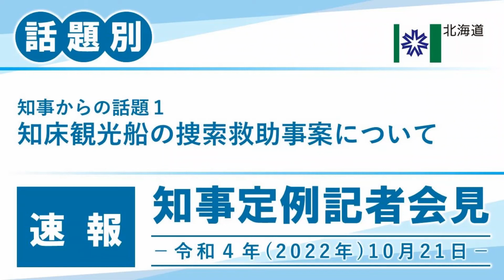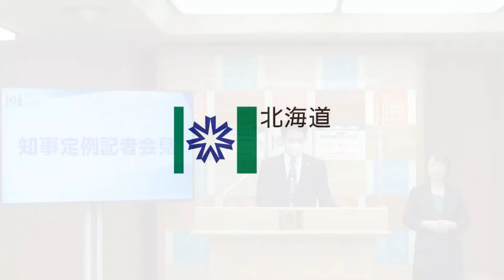知事定例記者会見（令和４年１０月２１日）｜話題別・速報版｜話題(1/2) 知床観光船の捜索救助事案について